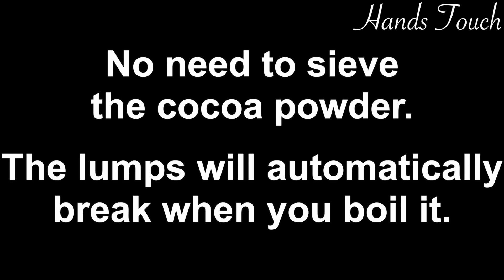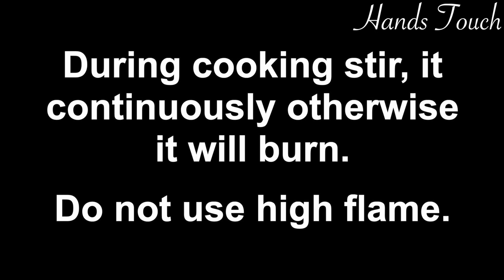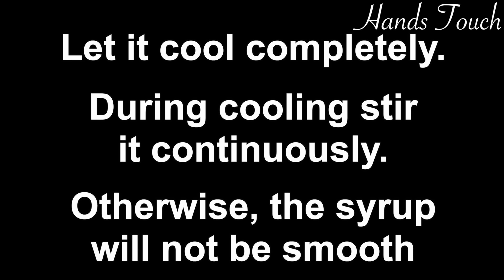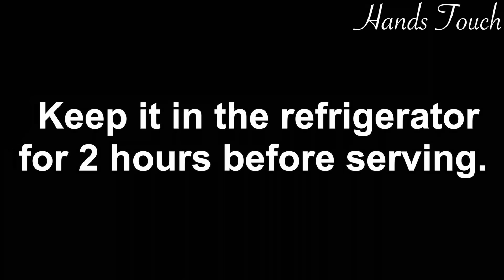Chocolate Mousse Recipe | Easy Chocolate Dessert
Ingredients
Cocoa powder 1/4 cup (25 gram)
Sugar 1/2 cup (100 gram)
Milk 1/2 liter (500 ml)
Vanilla essence 1tsp (5 ml)
Whipping cream 1 cup (250 ml)